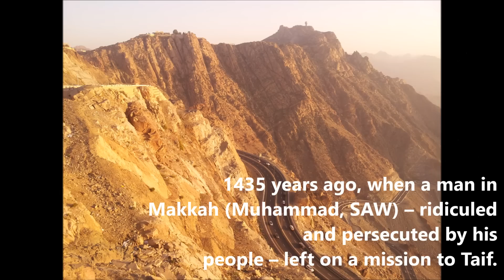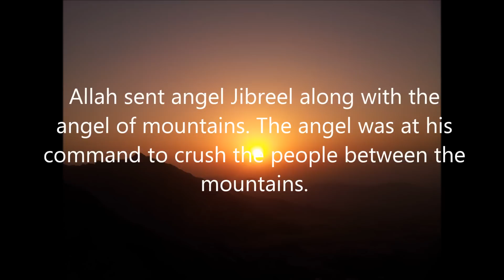Taif Mountains - holding a millenia history, remarkable story !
I'm sure not many of you know that this beautiful little town has millennia of history to tell. Just one story -- the most remarkable in its history. View and share inshaalah.